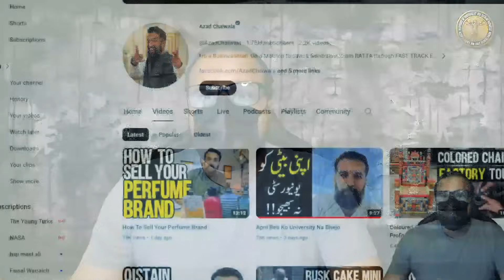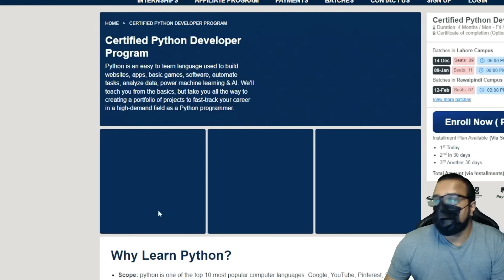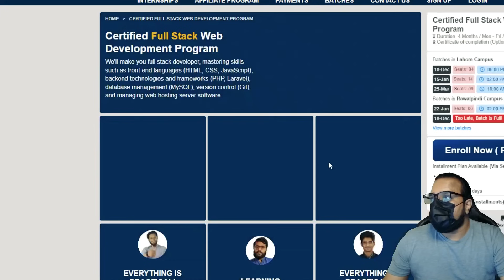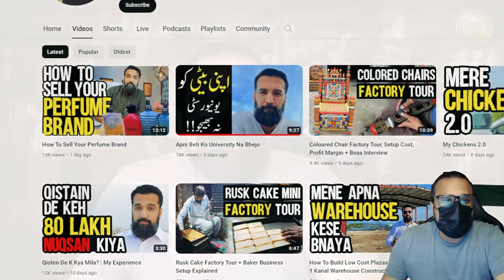Betio ko University na Bhejo | Ghalib Kamal's Reply to Azad Chaiwala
Azad Chaiwala said in his recent video, "Betio ko university na bhejo" Ghalib Kamal debunks him thoroughly and points out the importance of education for Pakistani women.